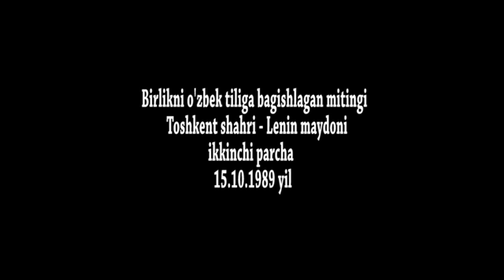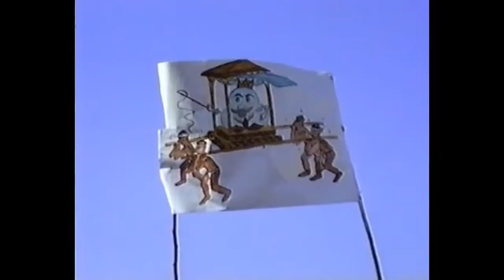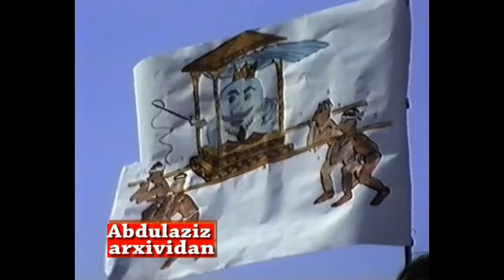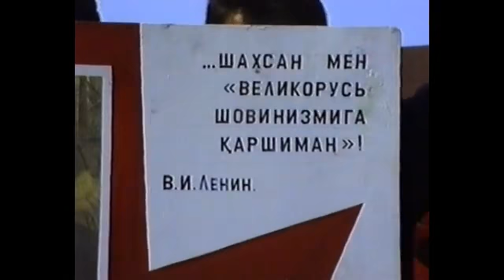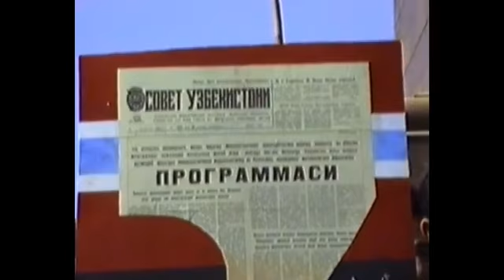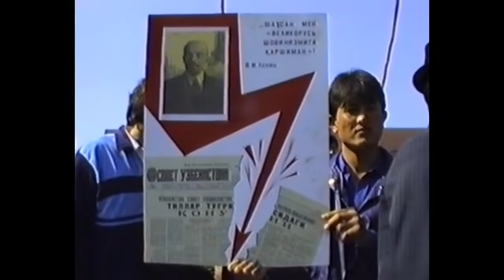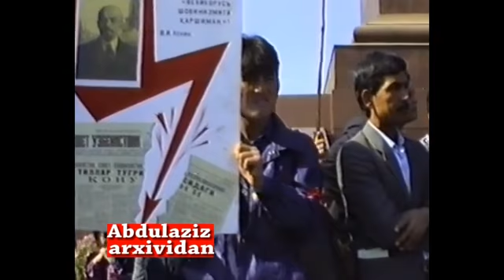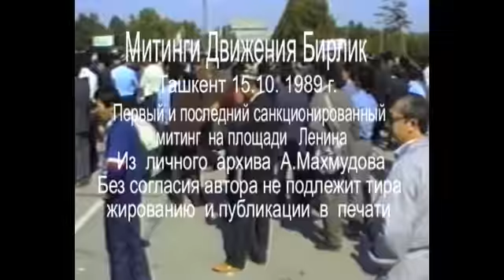Birlikni O'zbek tiliga bagishlagan mitihgi Toshkent Lenin maydoni 2 qism 15 10 1989 yil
Митинг Бирлик посвящённый узбекскому языку.Ташкент площадь Ленина 2 часть 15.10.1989 год